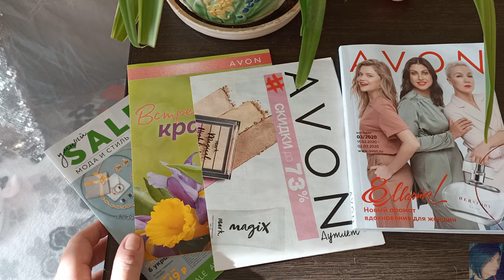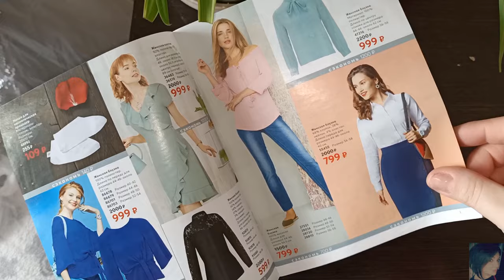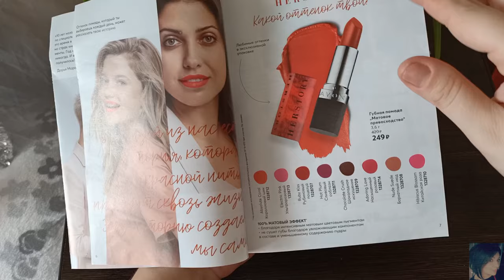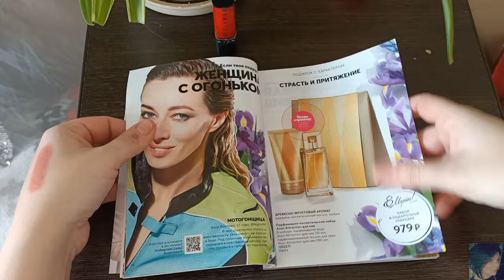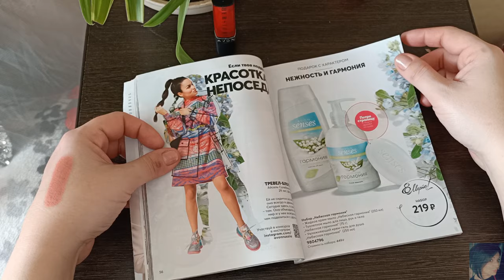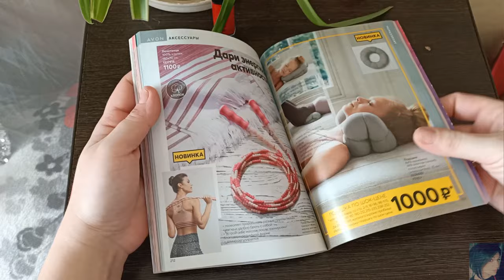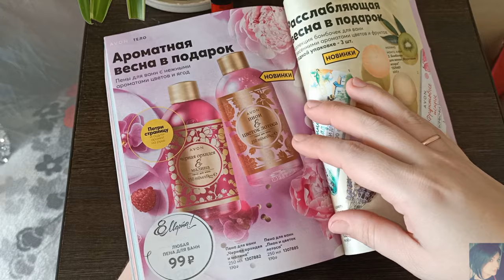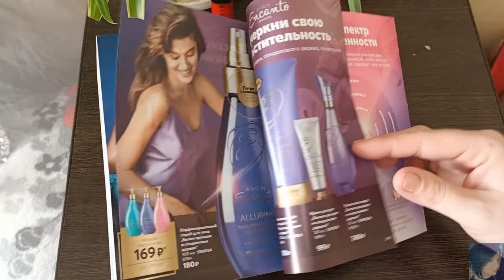AVON ЛУЧШИЕ АКЦИИ И ПРЕДЛОЖЕНИЯ || КАТАЛОГ 3 2020, АУТЛЕТ, SALE, ВСТРЕЧАЙ ВЕСНУ КРАСИВО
ВСЕМ ПРИВЕТ!!!
Предлагаю вместе полистать 3 каталог AVON, а также брошюры аутлет, sale, встречай весну красиво. Новинки эйвон, свотчи помады матовое превосходство. Лучшие акции и предложения каталога. Что дешевле в 3 каталоге. Что лучше заказать и на что следует обратить внимание. Отзывы и рекомендации.